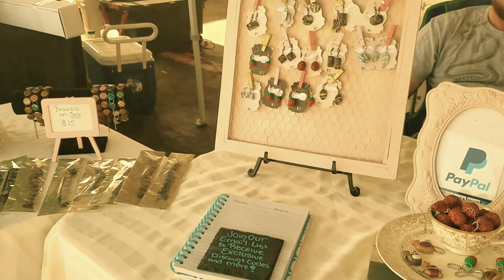Strawberry Festival - Craft Show Vlog.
Strawberry Festival Craft show vlog and post show discussion. The kraken Makes another appearance.

Crafty Amino: @houseofkraken

Thinking about starting an etsy shop? use my referal link and we will both get 40 free listings!

*use my referal link and we both get free credits!